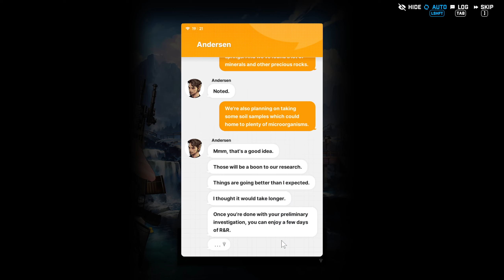GODDESS OF VICTORY: NIKKE | NEVERLAND: Story I: Event 1-5: Snowfield Hot Spring (Japanese Dub)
Playing through Event 1-5: Snowfield Hot Spring of Story I from the NEVERLAND event from GODDESS OF VICTORY: NIKKE using the PC version.

00:00 Ludmilla welcomes everyone into Snowfield Hot Spring
02:18 Ludmilla asks everyone for help to fix up Snowfield Hot Spring
02:46 Blanc and Noir ask Ludmilla for a change of clothes
03:48 Belorta persuades Mica to change her clothes
04:56 Blanc, Noir, and Mica change their clothes
06:38 Stage 1-5
07:10 Everyone starts collecting materials and samples for the mission
08:36 Belorta plays pranks on the Commander and Vesti
10:24 Mica talks to the Commander
11:00 Ludmilla asks the Commander to tell Andersen that they have found more minerals than expected
11:13 Signal and Delta attempt to establish a signal
11:38 Commander messages Andersen
12:12 Commander tells everyone that they can enjoy the hot spring now
12:50 Belorta plays another prank on the Commander
14:18 Belorta falls
15:09 Ludmilla tells Mica not to worry about Belorta